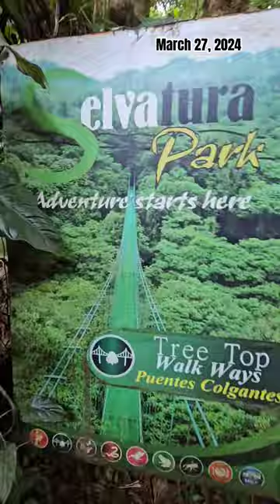Magical & Must do Selvatura Park 🇨🇷 Monteverde CostaRica Hanging Bridge